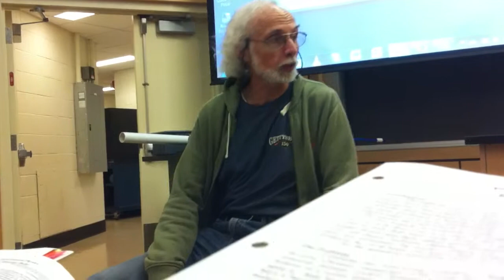Physics Teacher Rides a Fire Extinguisher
Yup. It's what we do in physics class everyday. More or less...